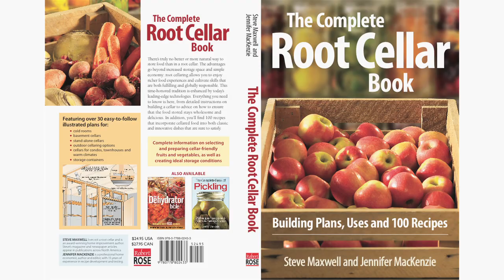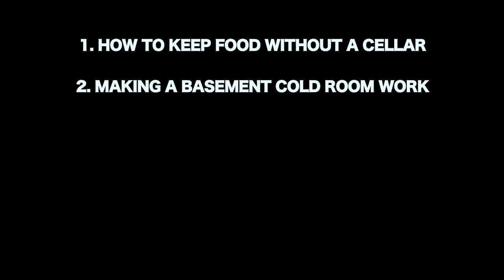ROOT CELLARS: Learn to Build Your Own Video Course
Watch this 3-minute video tour about the world's only detailed root cellar design and video construction course. 75 minutes of info about building and managing your root cellar, plus printable plans. Course creator Steve Maxwell co-wrote the book on building and using root cellars – The Complete Root Cellar Book.